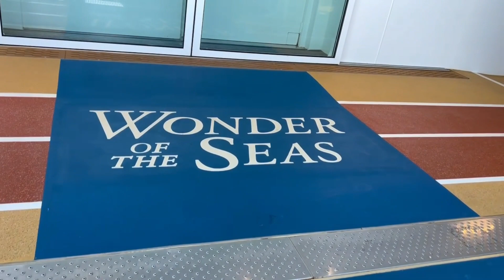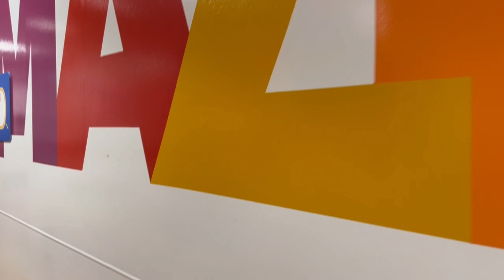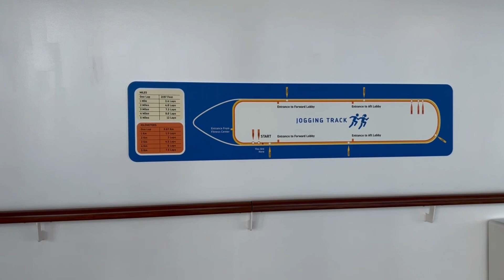Can You REALLY Get a Good Workout on a Cruise Ship? (Vlog 17)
Join us on a tour of the Deck 5 jogging track on the Wonder of the Seas ship! See the beautiful views and get some exercise in while cruising with Royal Caribbean.  Stay to the right if you're walking the track (which also helps when you want to stop and admire the ocean view).

In the upcoming weeks we will explore other decks onboard Wonder.

Please check out my Wonder of the Seas playlist for other videos relating to Wonder of the Seas as well as our transatlantic cruise adventures.